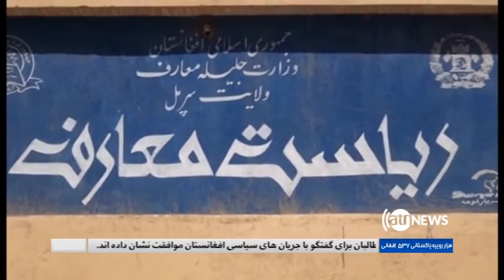Ariana News Provincial News 30 Jan 2019 | آریانانیوز، خبرهای ولایتی، ۱۰ دلو، ۱۳۹۷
مخالفان مسلح دولت شب همگام بالای چندین ولسوالی ولایت بلخ حمله کردند.
مقام ها در قول اردوی 209 شاهین می‌گویند که یک تانک نیروهای این قول اردو در ولسوالی شیرین تگاب با ماین برخورد کرده که در اثر آن 3 سرباز کشته شدند.
شماری از باشندگان ولایت جوزجان از درخواست پول از سوی داکتران در شفاخانه افغان ترک این ولایت شکایت دارند.
نامزدان معترض انتخابات مجلس نمایندگان در بغلان خواهان ابطال آرای این ولایت شدند.